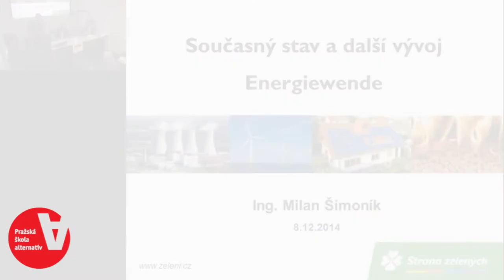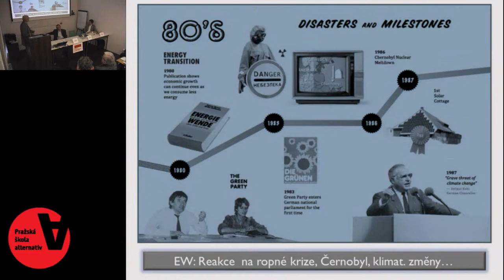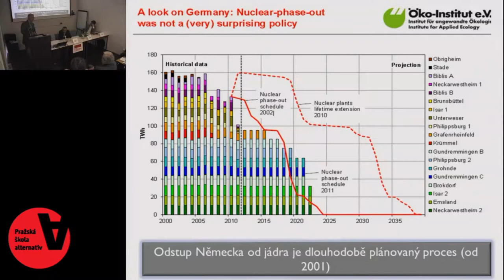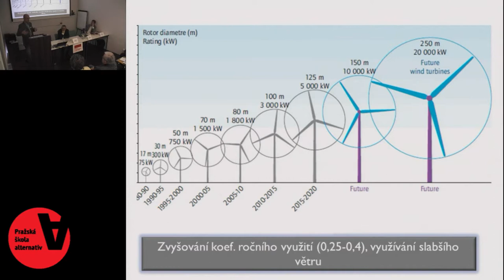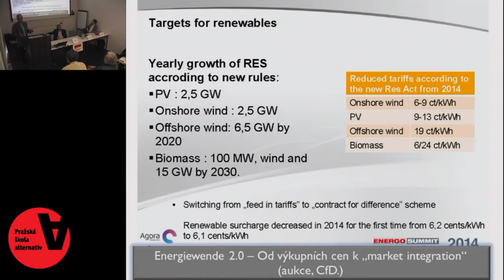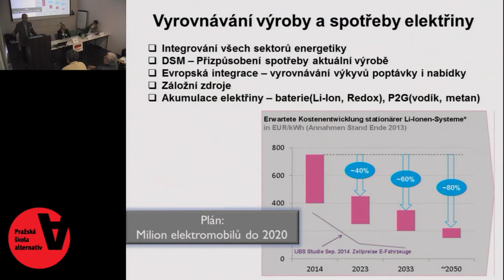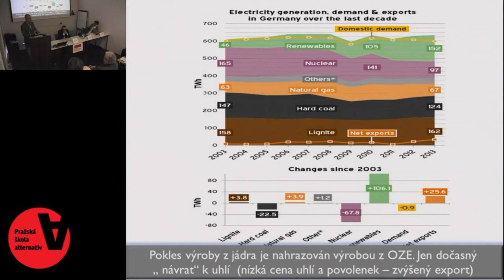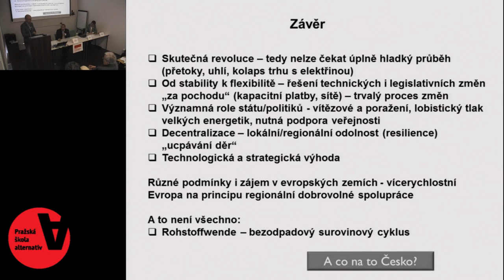Globální a lokální přístupy k ochraně klimatu: Milan Šimoník, Strana zelených